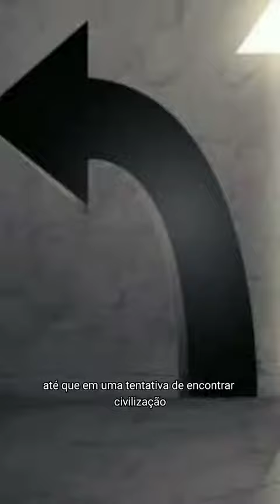O Desastre dos Andes - 72 dias de horror😨⚠️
As melhores ofertas em móveis, eletrônicos, eletrodomésticos, informática e muito mais, com DESCONTOS ABSURDOS de até 50% você encontra no site do Magalu! Confira!

Gostou do vídeo? Então se inscreve aqui no canal, são vídeos todas as Terças, Quintas e Sábados ! Sua inscrição, seu like e seu compartilhamento é a melhor forma de você ajudar o canal a crescer!!

Deixa aqui nos comentários sua opinião sobre esse vídeo e deixa uma sugestão de tema que você goste e que gostaria de ver aqui, que sua sugestão pode virar um vídeo aqui no canal !!